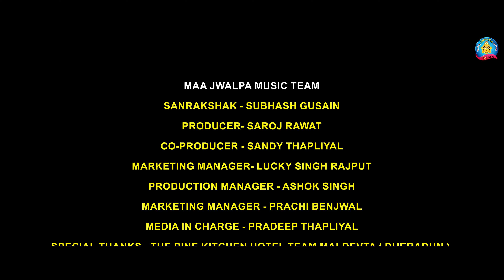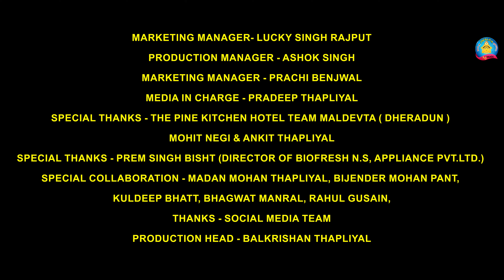5 Pahadi Mashup 2023 - Maa Jwalpa Music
Hello 🙏 welcome to all of you Music 🎶 lovers 💕 in Maa Jawlpa Music YouTube channel Our channel is dedicated to the propagation of uttarakhandi song music 🎵 and culture uttarakhandi language in which the importance of all of you listeners is complete contribution 🙏🙏🙏
🎶Song- 5 Pahadi Mashup
🎙️Singer- neeraj panwar, Soniya Manral
Lyrics- Gad Ratan Narendra Singh Negi, Neeraj Pawar
🕺Starring- Pammu Juyal,Preeti Lagwal,Rahul Bhatt,Tannu Rautela,Lacchu Pahadi, Jitendra Tomkyal, Neeraj Gaulakoti
Rythem- Satendra negi
Recordist mixing- Vinod Pandey
D.O.P- Kapil jhakmola
Producer- Saroj Rawat
Co-Producer- Sandy Thapliyal
Editor- Mohit Kumar
Sanrakshak- Subhash Gusain
Production Head - Balkrishan Thapliyal
Marketing Manager- Lucky Singh Rajput
Production Manager - Ashok Singh
Marketing Manager-prachi benjwal
Media in Charge- Pradeep Thapliyal
Special thanks - Raj Semwal
Special Collaboration - Madan Mohan Thapliyal, Bijender Mohan pant, Kuldeep Bhatt, Bhagwat Manral, Rahul Gusain,
Label-Maa Jwalpa Music Team🙏
Thanks-Social Media Team 🙏
📞9️⃣6️⃣2️⃣7️⃣1️⃣3️⃣6️⃣7️⃣3️⃣0️⃣
☎️8️⃣0️⃣0️⃣6️⃣0️⃣4️⃣3️⃣4️⃣8️⃣3️⃣
📞9️⃣5️⃣4️⃣0️⃣6️⃣9️⃣7️⃣2️⃣3️⃣8️⃣